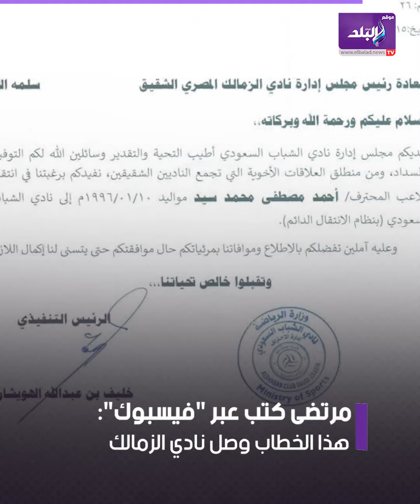ثلاثة عروض احتراف لـ زيزو .. و١٢ مليون حنيه تفصله عن الرحيل عن الزمالك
ElBaladOfficial#
ElBalad_Official#